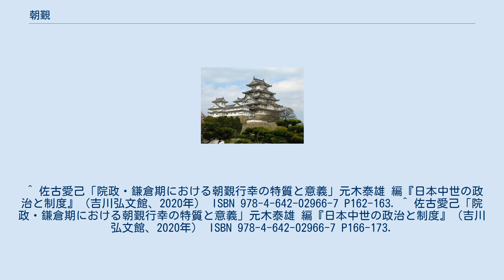朝覲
朝覲（ちょうきん）とは、天皇が父母もしくはそれに準じる太上天皇・女院に拝礼すること。
対象者が天皇の御所の外に別個に御所を設けて居住している場合には、天皇の行幸を伴うことになり、こうした朝覲を目的とした行幸を特に朝覲行幸（ちょうきんぎょうこう）と称する。
 朝覲行幸には正月の2日から4日の間の吉日（適切な日がなければそれに近い吉日）に行われる歳首の礼、践祚・即位・元服の直後に行われるもの、対象者の病気見舞などを目的とした臨時のものなどがある。
朝覲は本来において公的な存在である太上天皇と天皇との間に父子関係という私的要素を儒教の孝観念と絡めて導入したという点で注目されている。
 中国においては、諸侯が天子に謁見する行事（『周礼』春官太宗伯）を指したが、日本では大同4年8月30日（809年10月12日）に嵯峨天皇が兄である平城上皇に拝覲したのが最初とされる（『類聚国史』巻28）。
 朝覲行幸の形態が整うのは仁明天皇の時代で、天皇が即位した天長10年（833年）に父母（嵯峨上皇・橘嘉智子）への朝覲行幸を行い、翌年の正月2日に初めて歳首の朝覲行幸が行われている。
その後は天皇の父母もしくは祖父の在世中に限定され、必ずしも毎年行われるものでもなかったが、院政期には治天の君に対する孝行の意思表明と敬意を払うための行事としてしばしば行われ、歳首の朝覲行幸は年始の主要行事の1つとなった。
 ただし、摂関政治期には父院を欠くために母院に対してのみ朝覲をするケースが多く、反対に院政期初期にあたる堀河・鳥羽天皇は即位前に母后を失っていたため、一条天皇から崇徳天皇までの約140年近くにわたって両院揃っての朝覲は行えなかった。
 ただし、院政期以降の母院に対する拝舞の儀礼は天皇即位後の最初の朝覲に限られ、それも母院の出自が院近臣層など出自が低い場合には准后もしくは准三宮の宣下を受ける以前の場合には拝を受けることを辞退したり、御座を下りて屏風を隔てて直視しないなどの遠慮が行われた。
これは朝覲行幸が天皇の父母に対するものとされながら、実質は（天皇家の家長である）治天の君を主たる対象にしていたことを示していると考えられる。
そして、治天の君である父院が亡くなって母院のみになると、一転してこれまで拝舞の対象とされていなかった母院が家長に代わると見なされて拝舞の対象とされている。
 朝覲行幸においては対象者の御所に近づくと、警蹕を停止させ、天皇は御所の中門の外側で乗輿から降りて徒歩で御所に入るなど、天皇は一貫して下位の立場を通した。
 ^ 佐古愛己「院政・鎌倉期における朝覲行幸の特質と意義」元木泰雄 編『日本中世の政治と制度』（吉川弘文館、2020年） ISBN 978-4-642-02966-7 P162-163. ^ 佐古愛己「院政・鎌倉期における朝覲行幸の特質と意義」元木泰雄 編『日本中世の政治と制度』（吉川弘文館、2020年） ISBN 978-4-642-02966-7 P166-173.